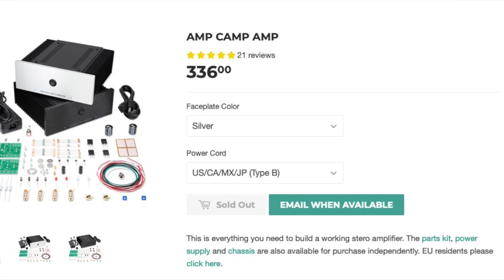Nelson Pass ACA Stereo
ACA di Nelson Pass è il più popolare progetto di autocostruzione di un finale a basso costo in classe A. Ne abbiamo ampiamente parlato su un video precedente che trovate qui:

Il questo video ne utilizziamo due, collegati in XLR, per un più che raddoppio della potenza. E abbiamo anche colto l'occasione per provare un alimentatore lineare, per adesso solo in fase prototipale, che migliora decisamente le prestazioni. Insomma, ACA a tutto campo, e questo per spingere tutti i nostri follower che amano l'autocostruzione e anche poco avvezzi a saldare (è semplicissimo realizzarlo) a cimentarsi nella sua realizzazione.

Nelson Pass' ACA is the most popular DIY project for a low budget Class A power amp.
We described it extensively in a previous video that you can find here:

In this new video we will use two units, connected in XLR, in order to doubling the power. We also got the opportunity to test a linear power supply, now as a prototype, which definitely improves performance. In short, ACA across the board, and this to encourage all our followers who love DIY to try at making it.

00:00 introduzione
01:35 descrizione
06:00 analisi alimentatore lineare
15:27 ascolto